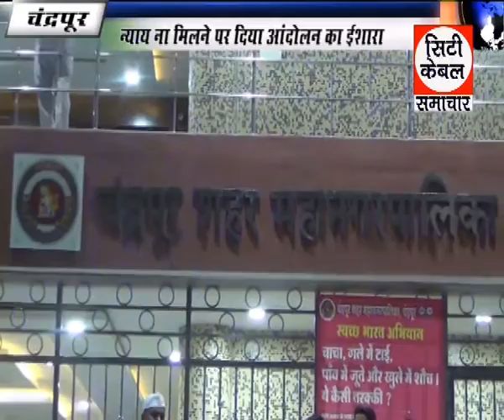न्याय ना मिलने पर दिया आंदोलन का ईशारा ,City cable Samachar Chandrapur 22 2 2017